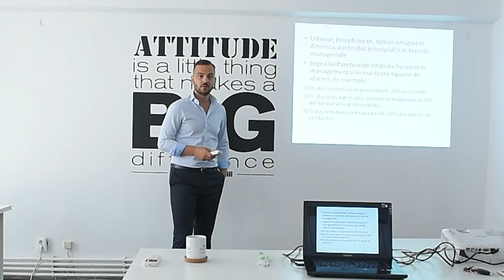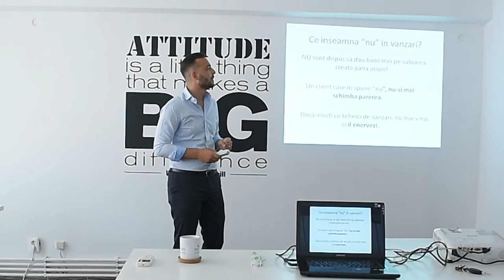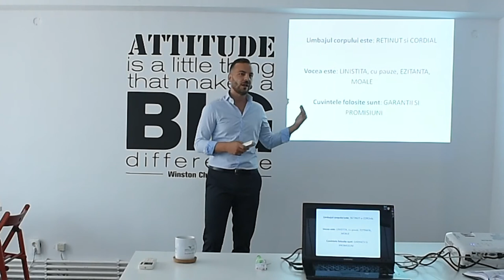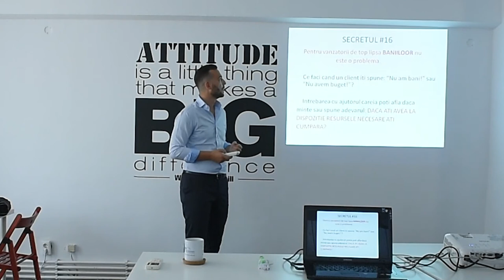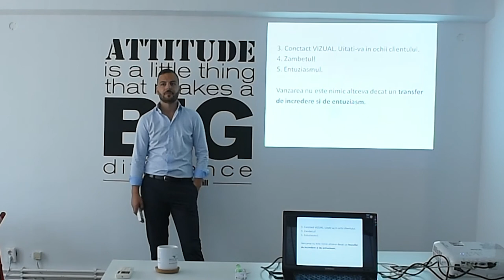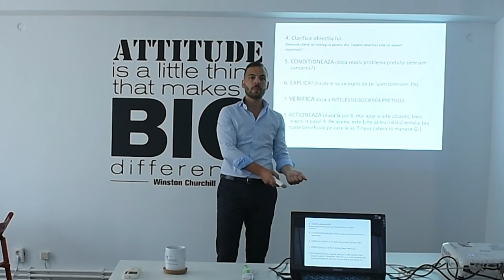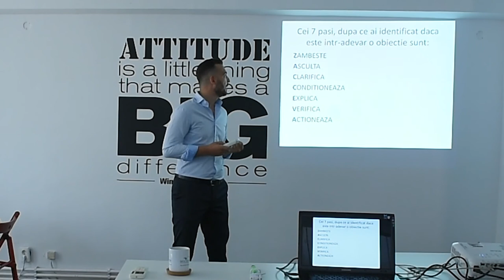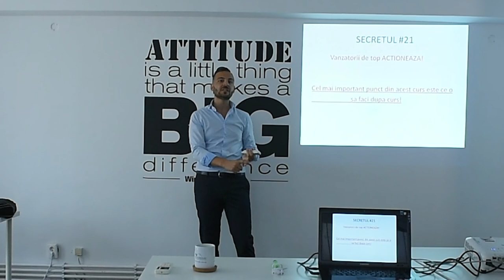Alexandru Manea - Real Estate Coach - Curs 1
ANG Holding se pozitioneaza ca un dezvoltator de afaceri ce aplica cu succes inca din 2010 pana in prezent deviza: “invata cum sa faci ca banii sa lucreze pentru tine, in loc sa lucrezi tu pentru bani”. In cadrul ANG Holding , sistemul creat reprezinta sursa si motorul intregii activitati desfasurate.